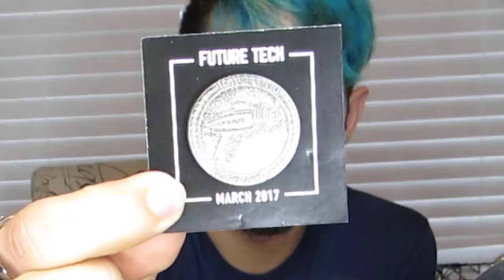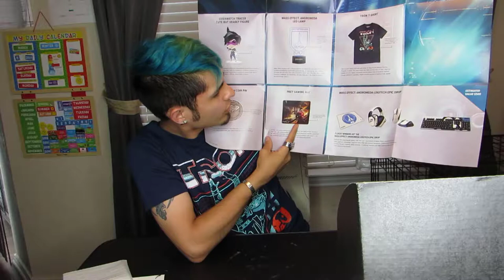LOOT GAMING: Future Tech!!! | LOOT CRATE - March 2017 | Unboxing of Awesomeness!!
Best gaming gear there is!! Check out what awesome gaming gear that this month has to offer in Future Tech!!!